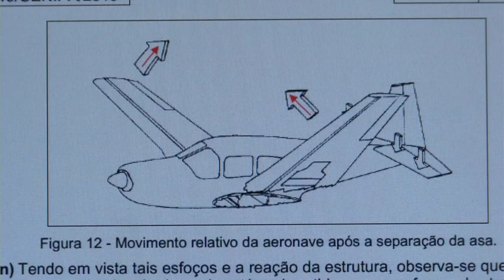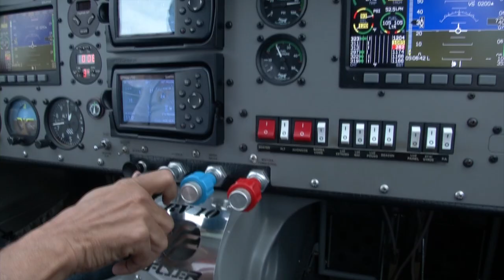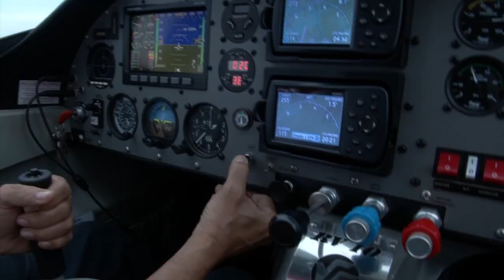XAVIER NETO: RELATÓRIO DIZ QUE HOUVE FALHA HUMANA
RELATÓRIO CONCLUIU QUE INEXPERIÊNCIA DE PILOTO CAUSOU A QUEDA DE AVIÃO QUE LEVAVA O CONSELHEIRO DO TCE, XAVIER NETO.